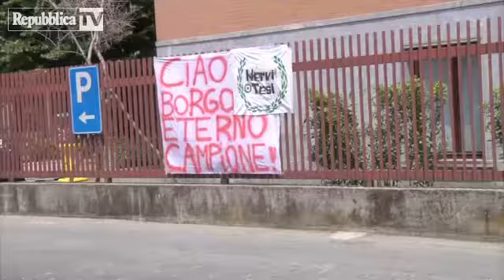Stefano Borgonovo: ai funerali i suoi ex compagni di squadra 01/07/2013